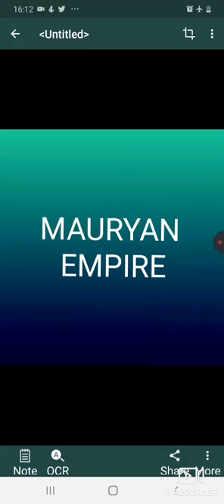Preeti pandey 's History classes mauryan dynasty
Mauryan dynasty